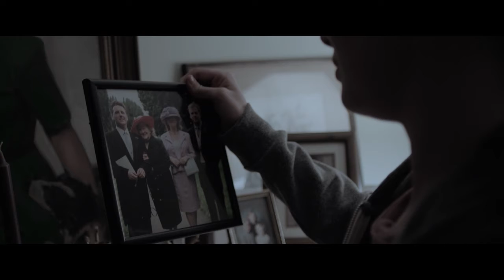Spitfire Character Sequence